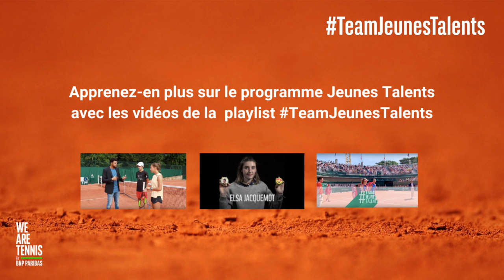LIVE n°4 TeamJeunesTalents - Avec Nathalie Péchalat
4eme session du LIVE TeamJeunesTalents avec Nathalie Péchalat